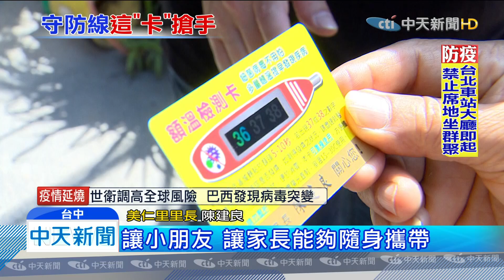20200229中天新聞 防疫緊張 額溫槍大缺貨 免費額溫檢測卡夯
防疫時期，全台額溫槍大缺貨，台中有里長，免費發送額溫檢測卡，卡片只要貼額頭5-10秒就能顯示溫度，方便攜帶，記者實測量比較檢測卡和額溫槍準度，發現溫度只有小數點的落差，不過醫師公會理事長也強調，這並非醫療用的器材，只能參考使用。